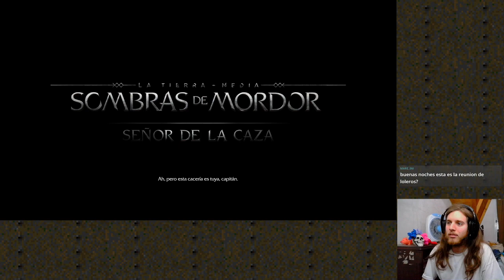padre depresivo fantasma se va de cacería | ep6 -1